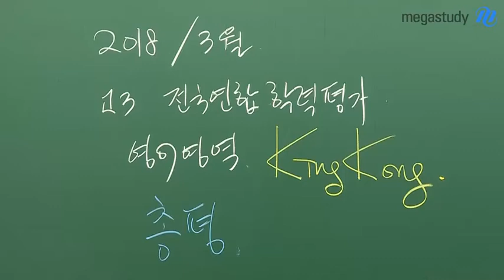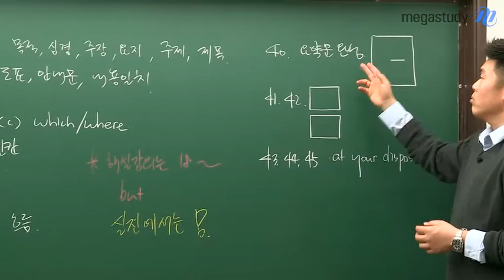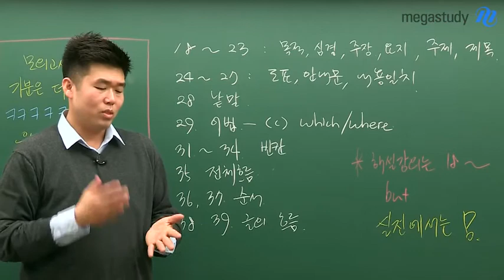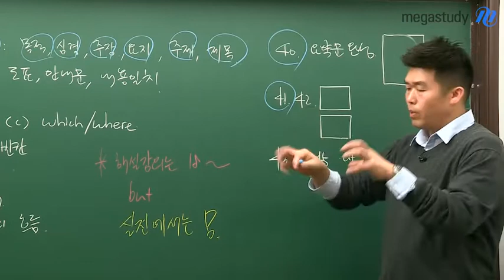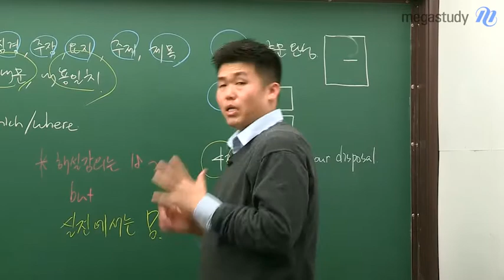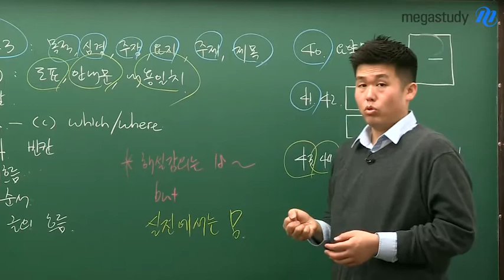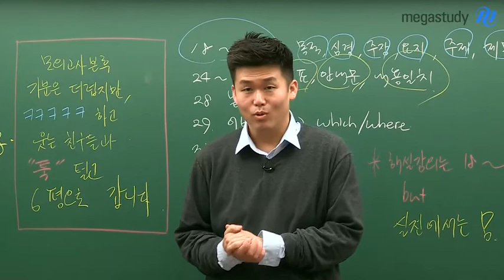[메가스터디] 영어 킹콩쌤 - 3월 모의고사 영어 총평 및 약점 진단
[3월 모의고사, 영어 영역 총평 및 약점 진단]

이제는 난이도와 점수에 연연하지 말고, 본인의 영어 실력 향상에 집중해야 할 때입니다.

킹콩 선생님의 총평을 통해
3월 학평에서 부족했던 점을 진단하고,
앞으로의 올바른 공부 방향을 세워 보세요!

이제, 6평으로 전진합시다!